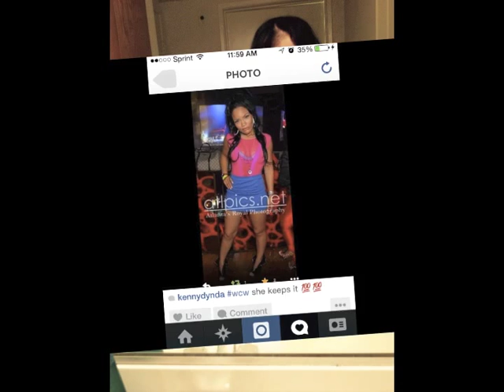London Greenwade- Versace Freestyle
London's Versace Freestyle official video from The Ringer Mixtape Coming Soon.